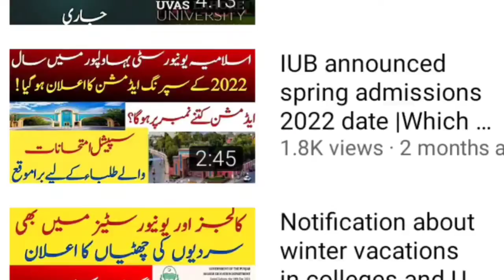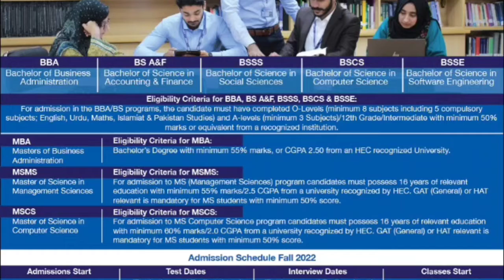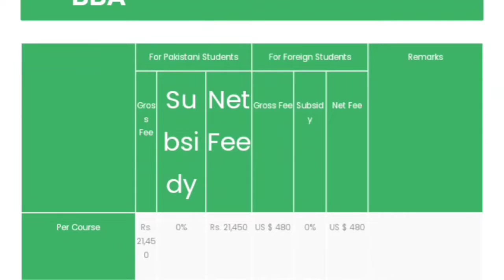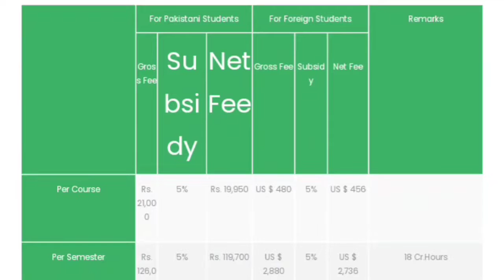Shaheed Zulfiqar Butto institute of science and technology hyderabad admissions 2022|Complete detail